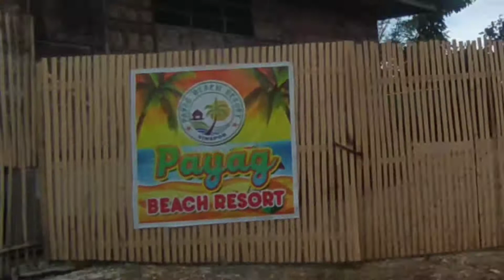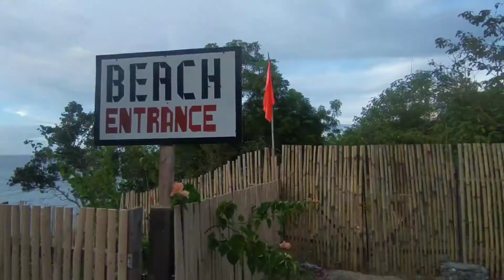PAYAG BEACH GALA 🏖️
Gala/Ride moments ✨